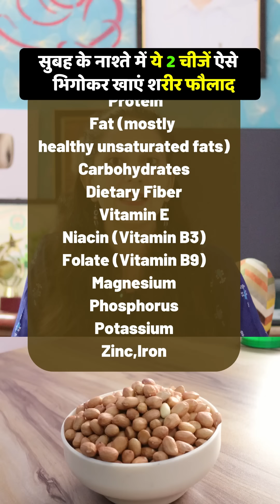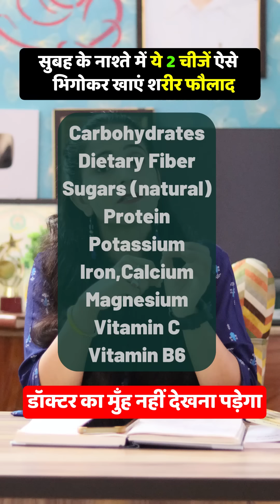सुबह के नाश्ते में ये 2 चीजें ऐसे भिगोकर खाएं शरीर फौलाद Most Nutritious and Health Breakfast !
Certified -Dietitian  and also having certificate in Naturopathy & Yogic Science (Yogacharya )
Hi Everyone,
    Here we share all the vital information related to health which is based on the Ancient Ayurveda, Books, Studies ,Dietitian and Yoga as well.Here you will find a wide range of topics those covered in our videos so our intent is to spread awareness towards healthy humans.

Attribution: Videos from pixabay and pexels